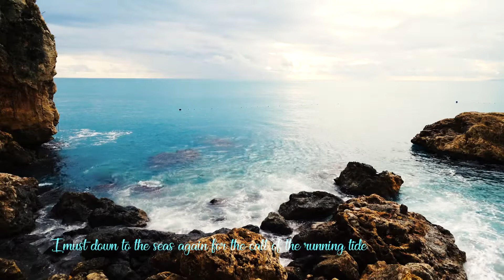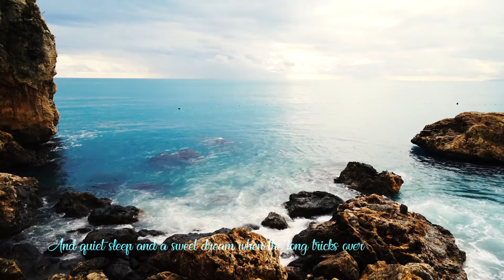Sea Fever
A classic poem by John Masefield read here by Liam Neely.